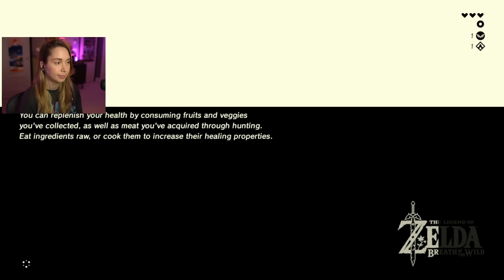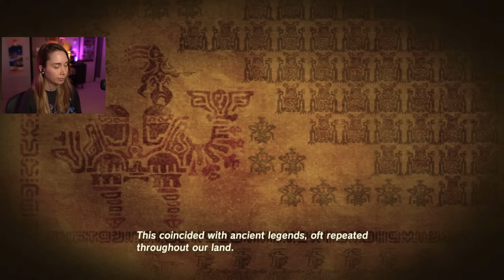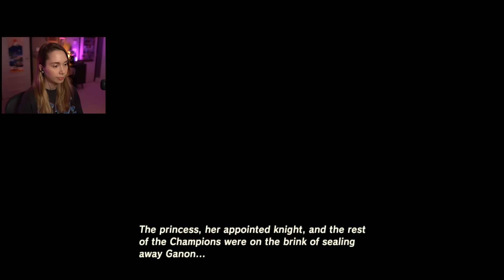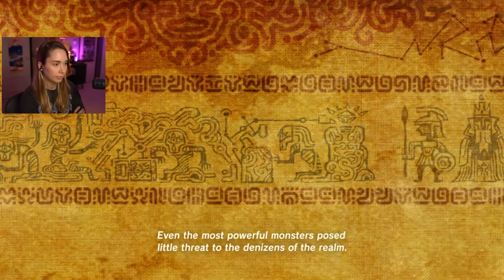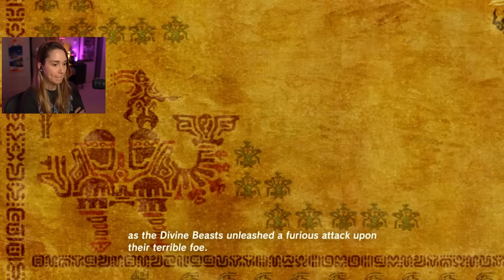Giving it another go! - Breath of the Wild [1]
Thanks for tuning in for Breath of the Wild, available on the Nintendo Switch!